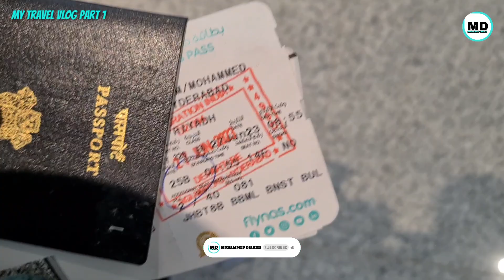My Travel Vlog | RGIA Hyderabad | Mohammed Diaries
Heyy Guyz..Myself Mohammed👋🏻
The Vlog is all About my opinion on RGIA Airport and Also i will be sharing my journey with lots of Comedy by posting part by part..make sure you Subscribe my channel and Click on the Bell icon to be Notified..Hope u like my Journey❤️

"Mohammed Diaries" Brings you the Awareness/Solutions for current Issues Happening around Us. In this Channel you will be Watching Topics related to Social & Motivational, Health & Fitness, Facts & News and Much More!!

So be Tune & Kindly Support me, Give a Like, Comment below how the video was, Share this Video, Make sure you Subscribe and Click on the Bell icon to be Notified for more Updates, Thank you.

EveryOneMustWatch
Keepsupporting